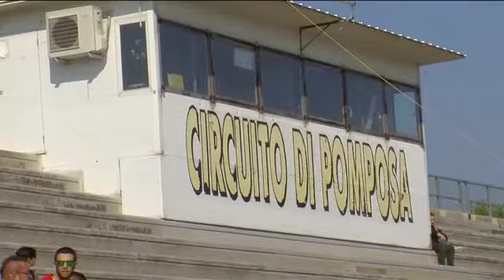Tutti in pista, ma in sicurezza con Cna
Tutti in pista oggi, al circuito di Pomposa, per divertirsi ma soprattutto per capire come guidare in sicurezza anche quando capitano gli imprevisti in strada, e possono essere tanti.

“Veicolo sicuro per guida sicura” è il titolo dell'iniziativa che nel week-end ha portato in pista appassionati, esperti del settore auto e moto ma anche solo curiosi. Un'occasione anche per imparare a guidare in maniera sicura direttamente con i professionisti.